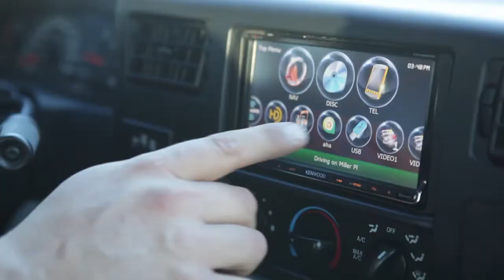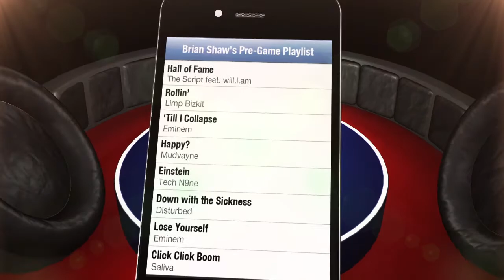Pre-Game Playlist: Brian Shaw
Brian Shaw, the World's Strongest Man, talks about the music that pumps him up for a lift and defines him as an athlete.  For more Pre-Game Playlist videos featuring top pro-athletes, go

Player Style Files: Brian Shaw

'Fan Sports Live' gives fans a behind-the-scenes look at sports through exclusive original programming, broadband in-studio shows and live telecasts!